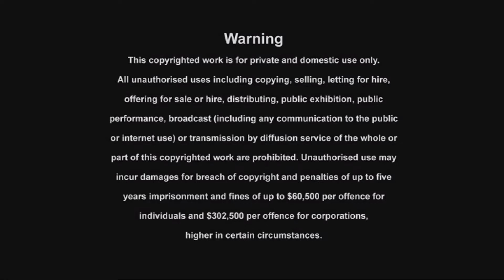ParaNorman (2012) DVD Menu Walkthrough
Today is the 10th UK anniversary of Lakia’s second animated feature “ParaNorman”, which is a great satire on zombie films as well as being a fun, unique and dark film which I always like it, but the menu is okay, I guess, nothing to it as always with the Universal DVDs, so enjoy.

Oh and incase you were wondering, the trailers were:

The Lorax
Coraline